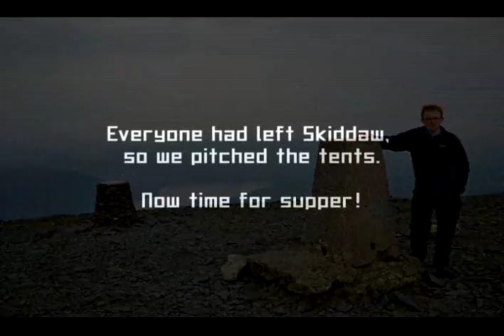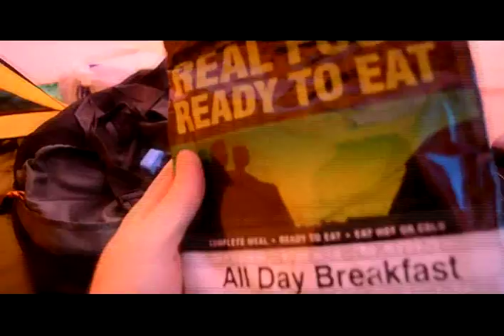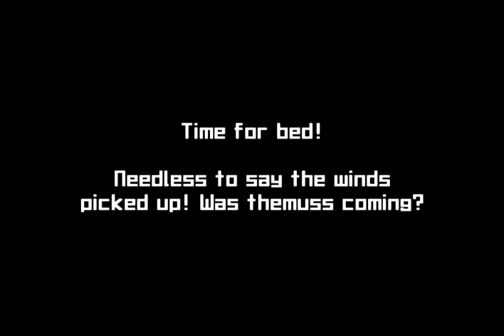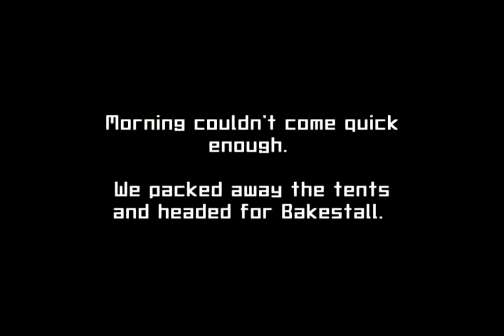Wild Camp on Skiddaw, Lake District Cumbria using Terra Nova Laser Competition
A recent wild camp on Skiddaw, 931m above sea level. The walk took in Lonscale Fell, Skiddaw Little Man, Skiddaw, Bakestall, Long Side, Ullock Pike and Carl Side before heading back to the car park near Applethwaite.